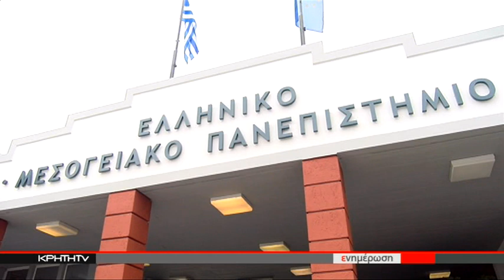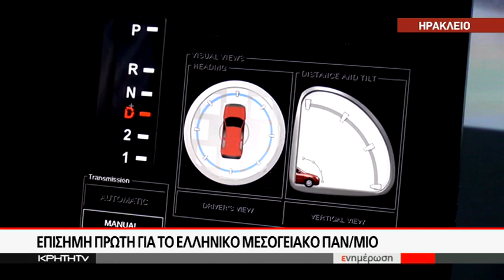Επίσημη πρώτη για το Ελληνικό Μεσογειακό Παν/μιο